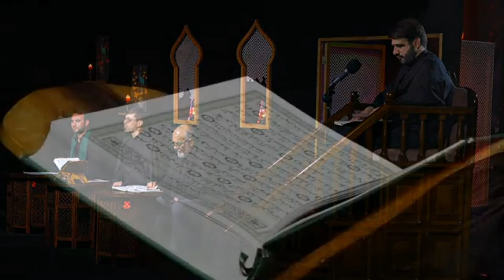Fəcr sutəsi 27-30 Bələd 1 -11